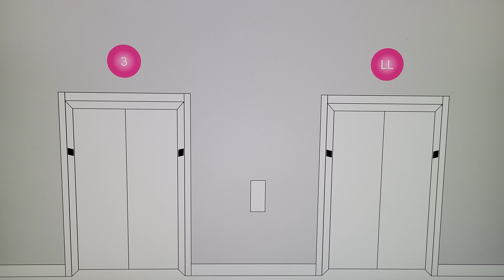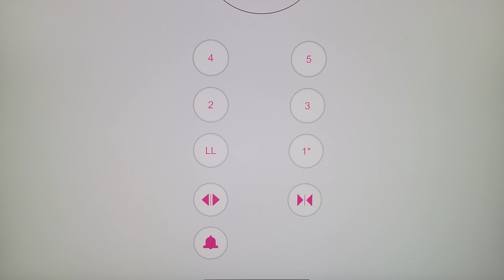Happy Birthday Skyler! Secret Hydraulic Elevators @ Heartstone Medical Group, Downtown Red Rock City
One of my friends named Skyler had his birthday today. Happy birthday to him!